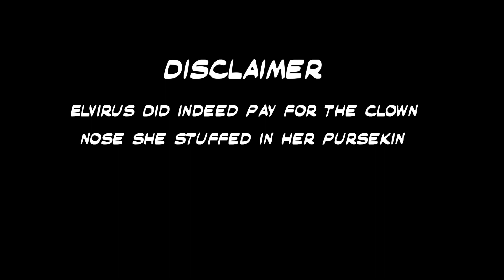Haunted Halloween Walkthrough 2022 Code Orange!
Join Elvirus & her monster squad as they randomly discover a Halloween store and have more fun inside than they probably should. Are you ready to check out HAUNTED HALLOWEEN with us?

Follow Elvirus on Instagram & Tiktok @therealelvirus